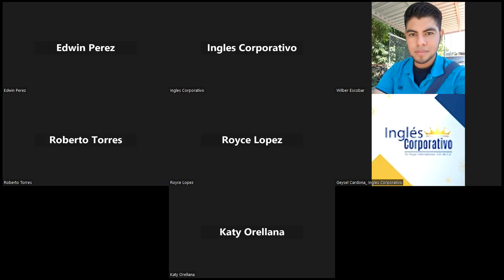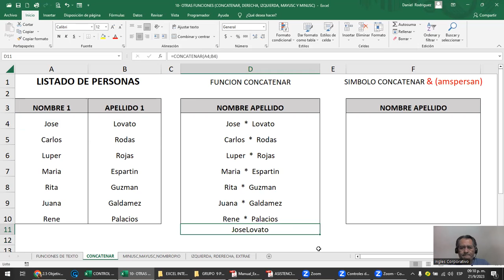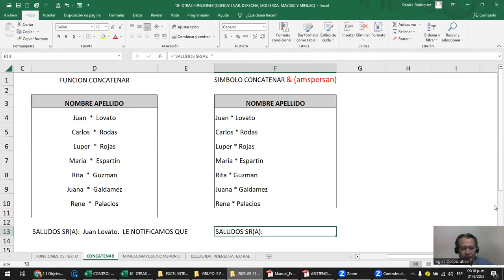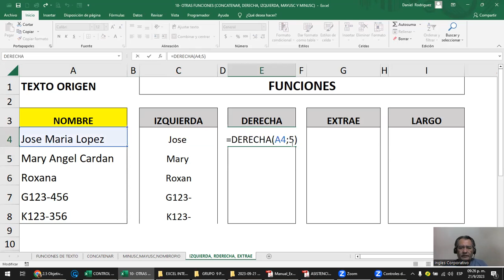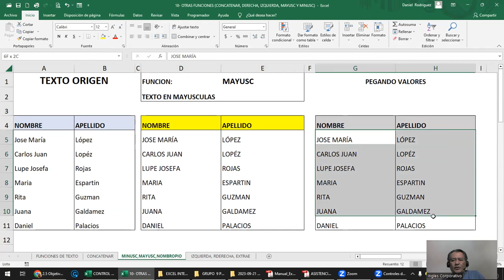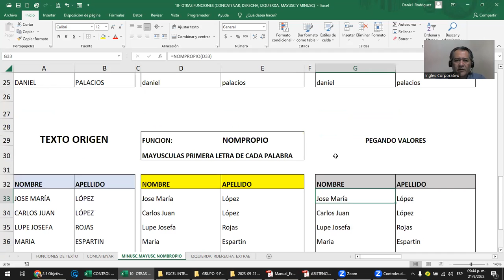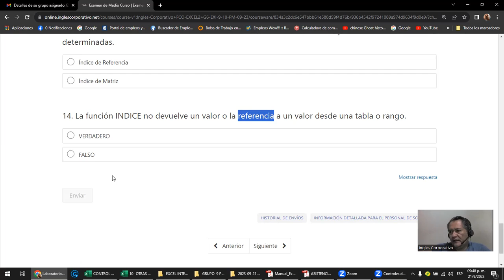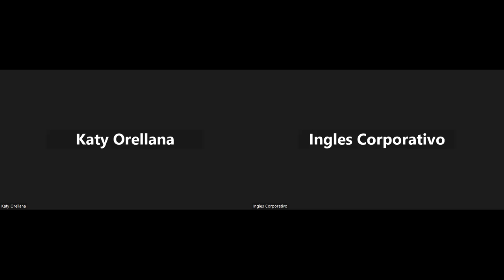Sesión 10 - 21-09-2023 - IC29811-0022-2023- Rodriguez - Otras funciones (concatenar, derecha)